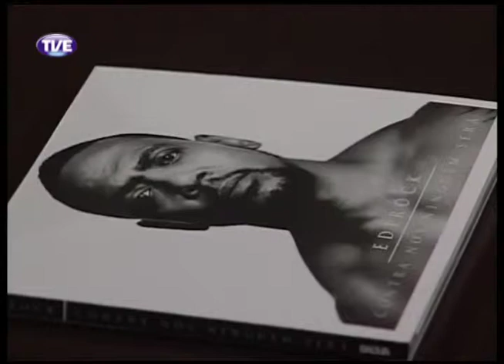Primeira Pessoa Edi Rock MC Parte 1